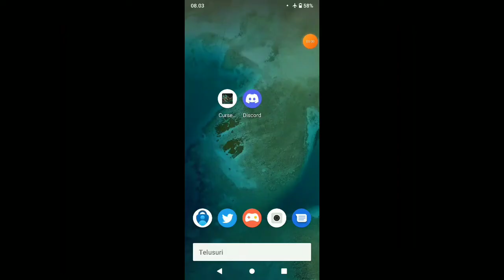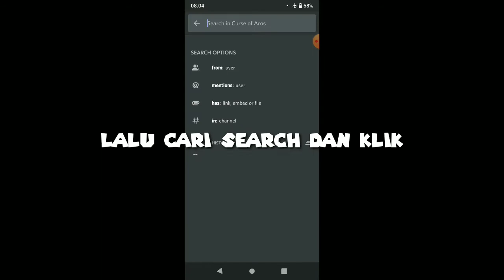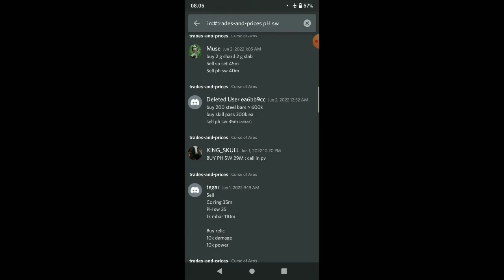Curse Of Aros || Cara Mengetahui Harga Per Item || Cara Memberikan Item Ke Teman.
Cara Mengetahui Daftar Harga Per Items Di Curse Of Aros, Kemungkinan Harga Bisa Berubah Sewaktu Waktu Dikarena Harga Belum Di Tentukan Oleh Pihak Developer,.

Kalian Bisa Mendapatkan Imbalan Dengan Megklik Code Undangan Saya.

Video Editore By :
KineMaster